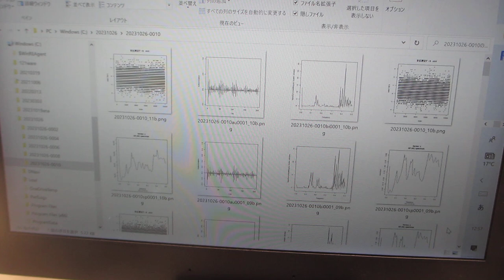超音波による化学反応をコントロールする実験（超音波システム研究所）